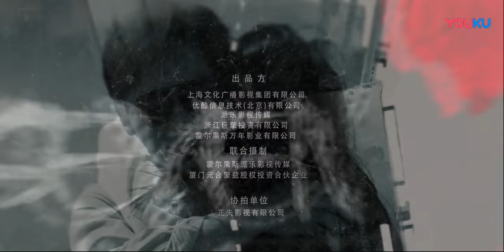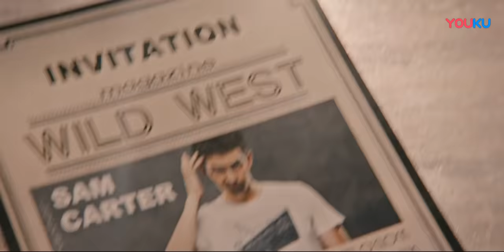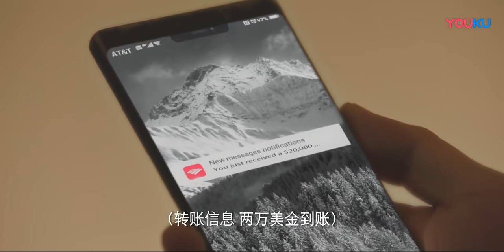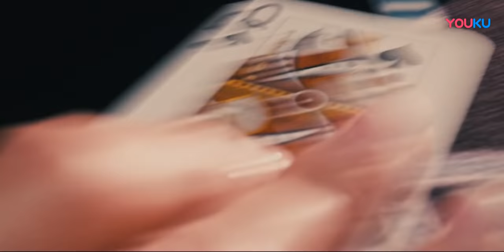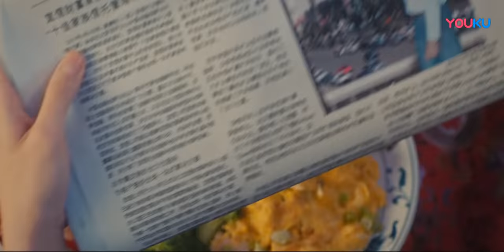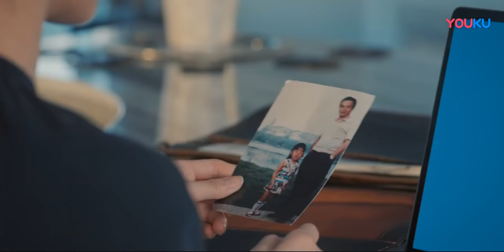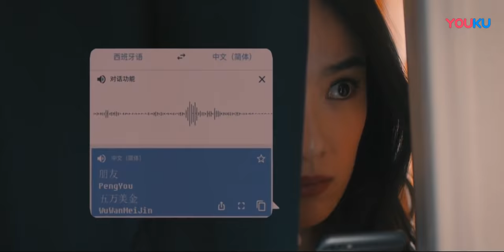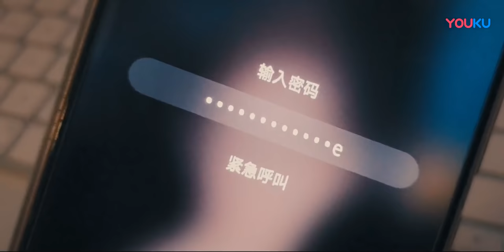《七日生》第1集：文文被赛姆绑架｜李晨 王千源 杨采钰 石纯子 Seven Days EP1【捷成华视偶像剧场】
本集剧情：拉斯维加斯普朗克赌场里一位男赌客输钱他拿刀子威胁女赌客还钱这时赌场里的保安都过了，李晓宇说让他来解决他徒手解救了女赌客.

《七日生》
导演：刘心刚
主演：李晨、王千源、杨采钰、石纯子、王伯昭、魏晚秋、王姬
集数：28集

剧情简介：
一次掩护邱永邦抽老千的行为，将李晓宇平静的生活打破。赌场老板被害，李晓宇被当成最大嫌犯逮捕，身为平面模特的女友文文在此时被霍雷兹帮的人贩子盯上绑走……

《繁星四月》官方播放列表：